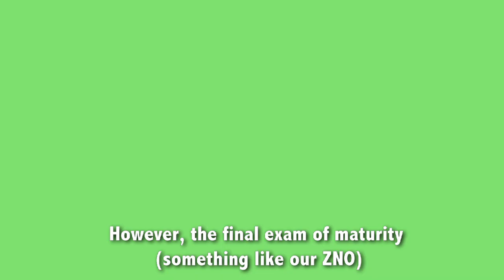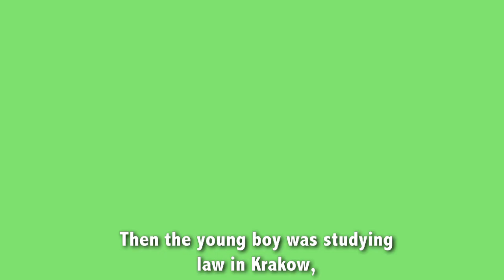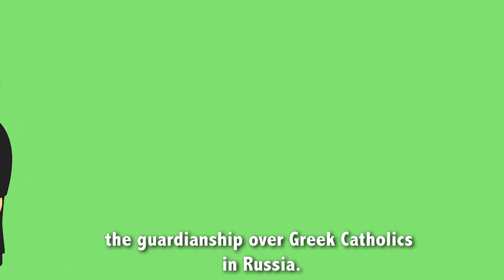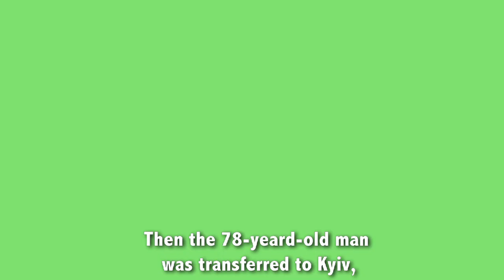Blessed martyr Klymentiy Sheptytsky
storyforkidsinenglish saint Szeptyckyj storyofUkraine storyofchurch The story is about the hieromonk of Studits rule Klymentiy Sheptytsky was born on November 17, 1869, in the village of Prylbychy, Yavorivsky District, Lviv Oblast. Entered the monastery of St. Teodor Studita in his old age (in 1911), having given up a successful secular career. He studied theology in Innsbruck. On August 28, 1915, he accepted St. The mystery of the Priesthood. He move reform of monastic life and served as the hegumen of the Univ Lavra for a long time, and in 1944 he became its archimandrite. During the Second World War, he gave refuge to persecuted Jews. On June 5, 1947, he was arrested by the NKVD and sentenced to eight years of hard labor.
  He died on May 1, 1951 in Volodymyr prison.